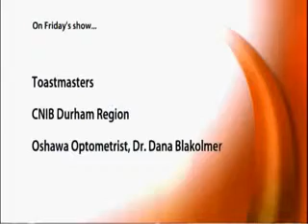ROWENTA at Rogers Daytime Durham